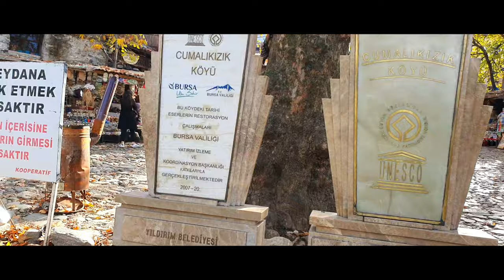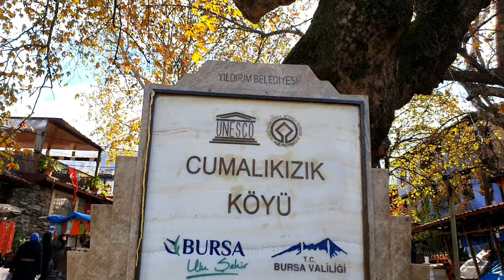🇹🇷터키여행 EP.2 오스만제국의 흔적을 찾아 떠난 주말르크즉 마을 당일치기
업로드 속도가 늦어 죄송함미다...
제가 좀 마니 게을러ㅓㅓㅓ...

터키여행 입국 영상을 많은 분들이 봐주셔서 얼마나 행복한지 몰라요 !
앞으로도 쭉 - 좋은 영상으로 보답하겠슴미당

그럼 쪼오끔 늦었지만
모두들 2022년 새해 복 듬뿍 받으십셔 !

BGM 정보
그 외 bgm은 키네마스터 자체 음악입니다